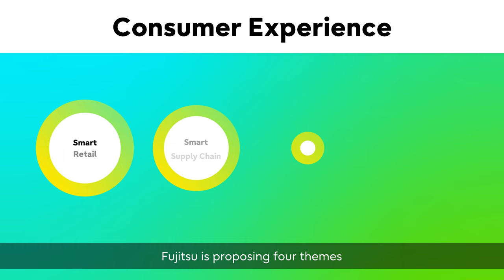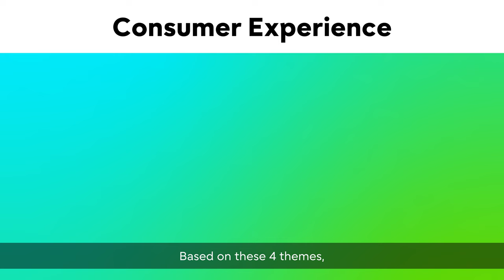Fujitsu Uvance Vision movie│Consumer Experience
This video shows the concept, theme, and realization of Fujitsu Uvance Consumer Experience.